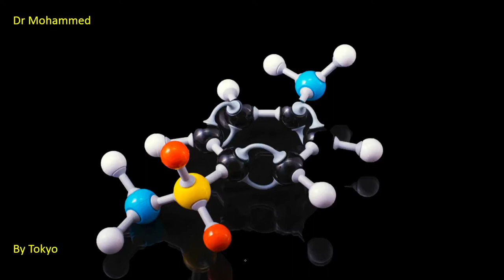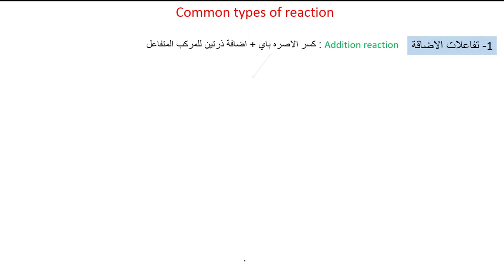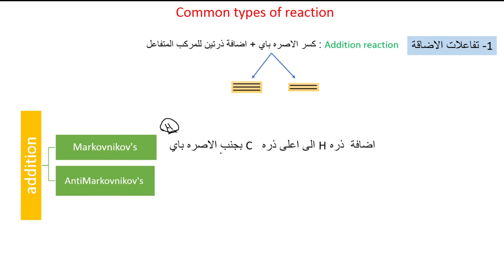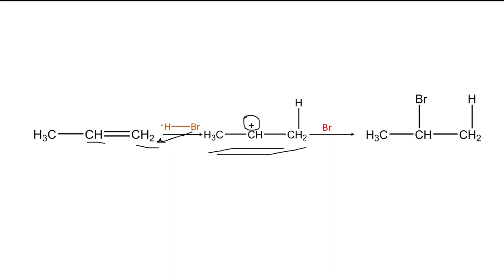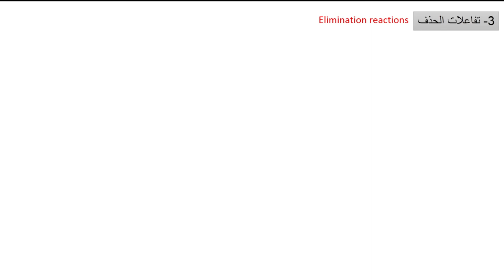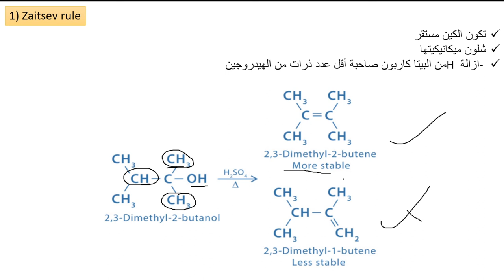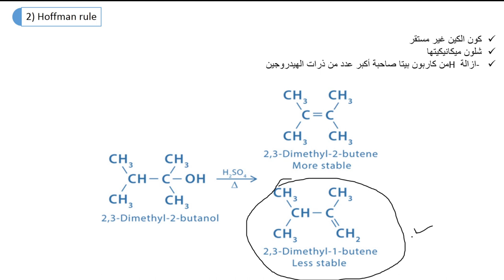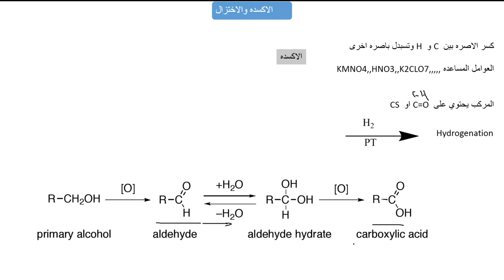اهم التفاعلات الكيميائية | محاضره 4 | اساسيات كيمياء عضوية د.محمد